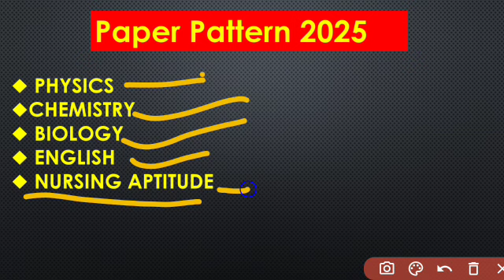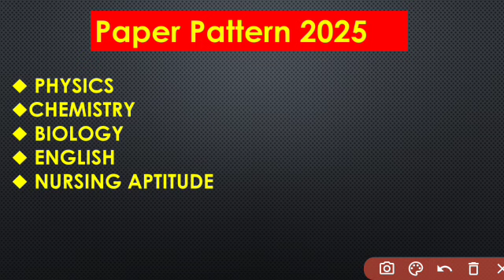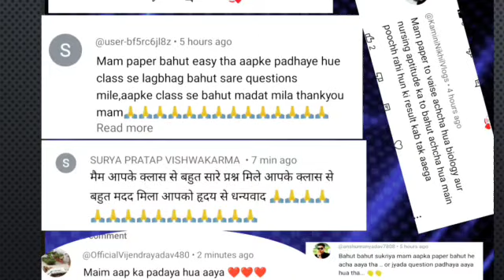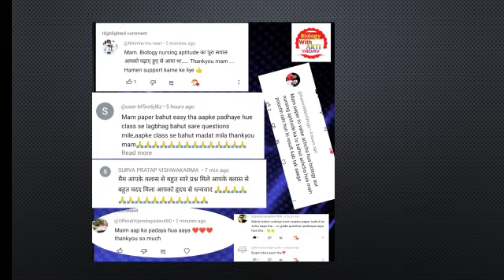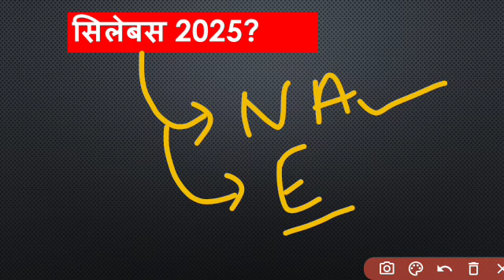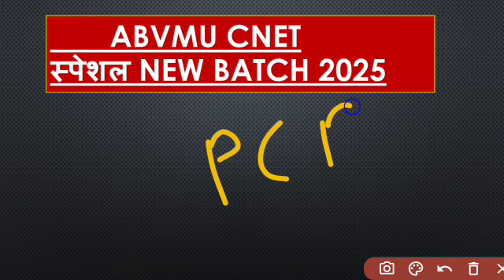😇UP BSC NURSING CNET 2025 EXAM|CNET 2025 FULL DETAILS|UP BSC NURSING ONLINE BATCH 2025|ABVMU CNET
😇UP BSC NURSING CNET 2025 EXAM|CNET 2025 FULL DETAILS|UP BSC NURSING ONLINE BATCH 2025|ABVMU CNET 2025